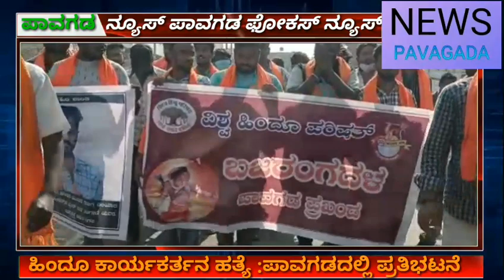ಶಿವಮೊಗ್ಗದಲ್ಲಿ ಹಿಂದೂ ಕಾರ್ಯಕರ್ತನ ಹತ್ಯೆ :ಪಾವಗಡದಲ್ಲಿ ಪ್ರತಿಭಟನೆ